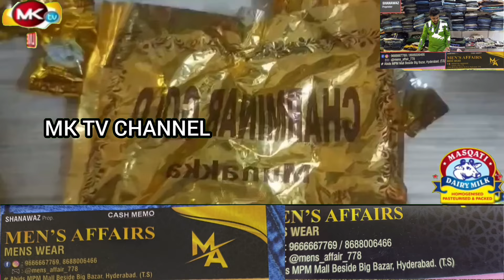🔴Ab Gaanja Bechne ke alawa Gaanje ke Choclates ka Karobar hai Urooj per....